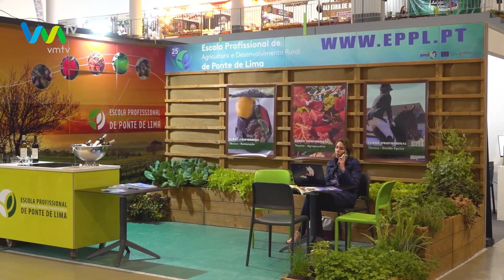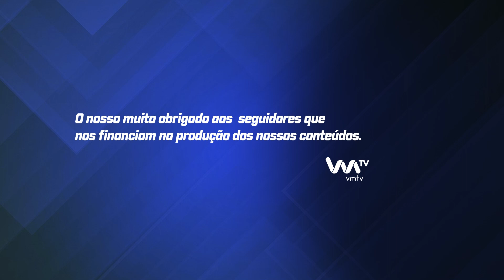Mais de 40 mil pessoas esperadas na 55ª Edição da Agro